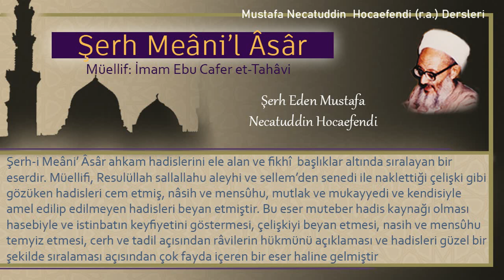201 | Kafir iken adakta bulunmak | Mustafa Necatuddin